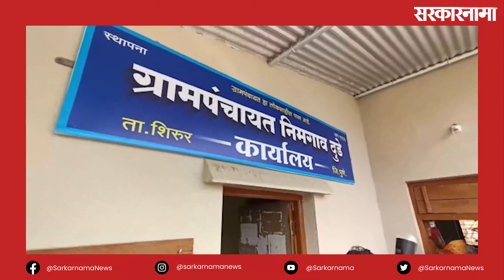सरपंच व उपसरपंच पदाचा उमेदवारी अर्ज भरण्यासाठी हेलिकॉप्टरने गावात प्रवेश | Shirur Taluka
सरपंच व उपसरपंच  पदाचा उमेदवारी अर्ज भरण्यासाठी हेलिकॉप्टरने गावात प्रवेश
शिरुर तालुक्यातील निमगाव दुडे गावच्या ग्रामपंचायत सदस्य म्हणुन निवडणूकीत विजयाचा झेंडा लावल्यानंतर आज सरपंच व उपसरपंच पदाची निवडणूक पार पडत असताना  सरपंच पदाचा उमेदवारी अर्ज भरण्यासाठी अश्विनी गायकवाड व उपसरपंच पदाचा अर्ज भरण्यासाठी प्रशांत पवार यांनी चक्क हेलिकॉप्टरने गावात प्रवेश करत उमेदवारी अर्ज दाखल केला आणि दोघांचीही बिनविरोध निवड करण्यात आलीय..